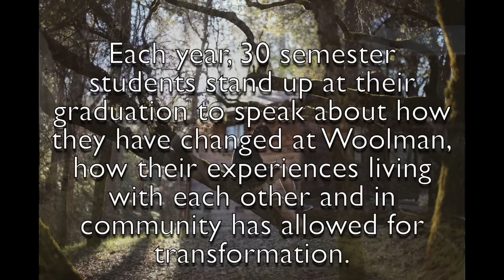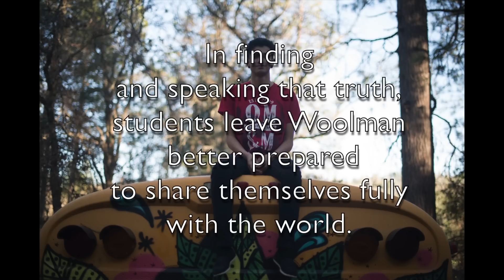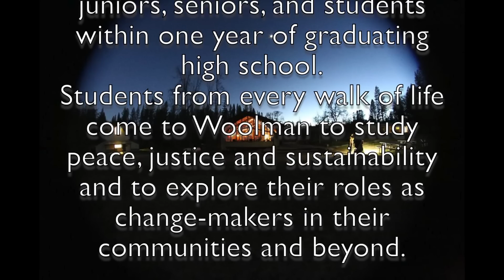Woolman Spring 2015 Graduation